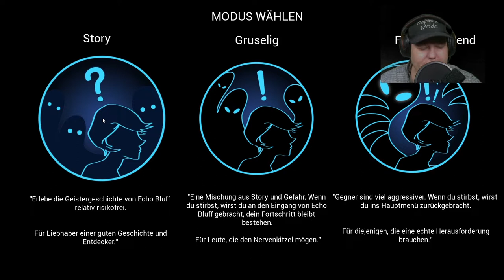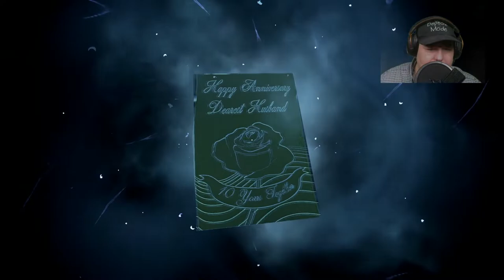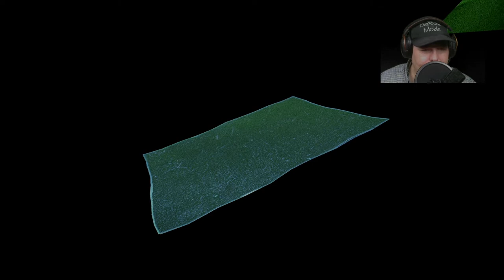Lets Play Perception 2020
Perception ist ein First-Person-Survival-Horror-Adventure-Videospiel, das von The Deep End Games entwickelt und von Feardemic veröffentlicht wurde. Es wurde am 30. Mai 2017 für Microsoft Windows veröffentlicht, gefolgt von den Versionen PlayStation 4 und Xbox One am 6. Juni und der Nintendo Switch-Version am 31. Wie ist das eigentlich so? Spiele sind ideal dafür, uns spannende Fragen so zu beantworten, wie es in der Realität nicht ohne weiteres möglich ist. Wie fühlt man sich als mutiger Held? Wir starten Skyrim und gehen als schwertschwingender Kämpfer auf Drachenjagd. Und wie fühlt sich ein Grenzbeamter? Mit einem Kloß im Hals wühlen wir uns die Dokumente von Papers, Please.

Und wie ist es eigentlich, blind zu sein? Diese ebenso interessante wie beängstigende Frage wollen ehemalige Bioshock- und Dead-Space-Entwickler in ihrem Horror-Adventure Perception beantworten. Wir spielen die blinde Cassie, die das Geheimnis eines verfluchten Hauses ergründen will. Auf dem Papier klingt das hochgradig spannend und faszinierend. Im Test von Perception wird allerdings ausgerechnet die geniale Idee der Blindheit zum größten Stolperstein.
Schau, ein Geräusch!

Zumindest am Anfang sind wir aber noch fasziniert: Eingangs erinnert Perception deutlich an den Indie-Hit Gone Home mit seinem großen, leeren Haus, das wir erkunden sollen. Unsere blinde Heldin Cassie kehrt allerdings nicht nach Hause zurück, sondern hat es sich in den Kopf gesetzt, ihren Albträumen auf den Grund zu gehen, in denen das Spukhaus aus irgendeinem Grund immer wieder auftaucht.

Als Blinde können wir aber natürlich nicht einfach rumspazieren, wie wir wollen. Wir müssen uns beim Erkunden auf unser Gehör verlassen. Cassies Blindheit nimmt spielerisch und erzählerisch das ganze Spiel über eine große Rolle ein. Das wird schon durch den Look deutlich: Wir sehen nur, was wir hören und fühlen können. Wenn wir die Treppen zum Haus hinaufsteigen, färbt das Heulen des Windes alles in einem monochromen Blau.

let´s play perception, lets play perception , perception kapitel 1 ,
perception adventure , perception the rope , perception hide and seek,
perception german , perception pc, perception pc gameplay , perception lösung,
perception tips, perception commentary , perception gameplay part 1,
perception blind , the deep end games, narratives Horror-Abenteuer , horror-abenteuer, perception lets play deutsch , lets play perception 2020
Mein Discord Server:
Hier zu meinem Twitch Kanal:
Hier zu meinem Instagram Kanal:
Hier zu meinem Twitter Kanal:
Hier zu meiner Facebook Seite